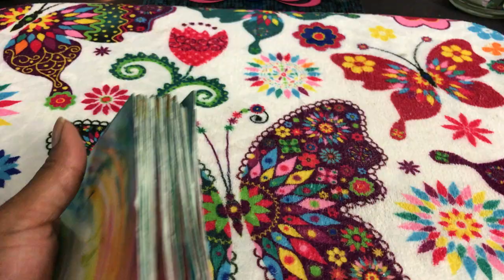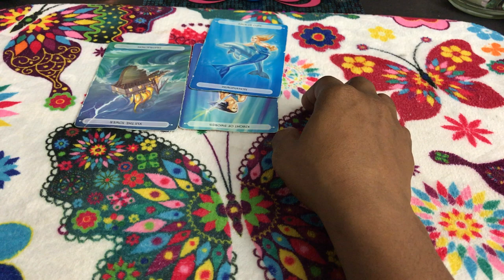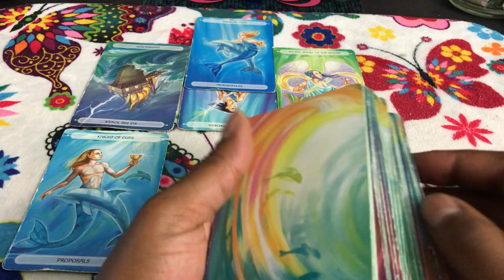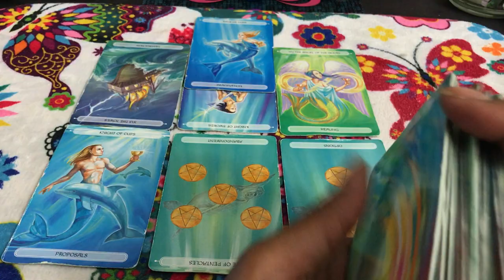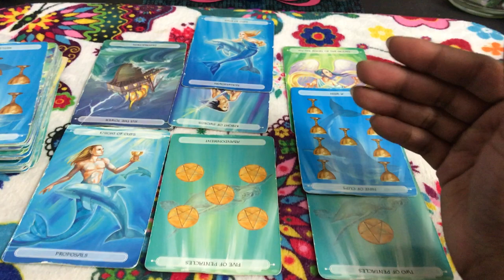🦋 (TIMELESS)) Virgo weekly weekend reading. You are the back up plan. 8/18 TAROT TAROT